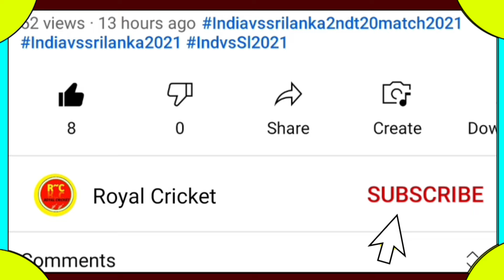Points Table IPL 2024 - These 4 Teams In Playoffs After Srh Win